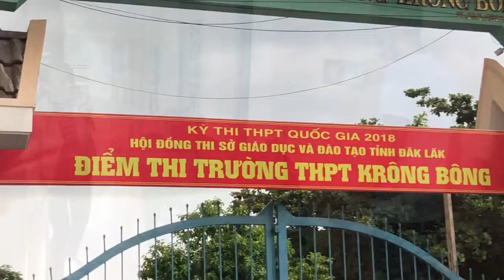Tiếp sức mùa thi 2018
Huyện Krông Bông